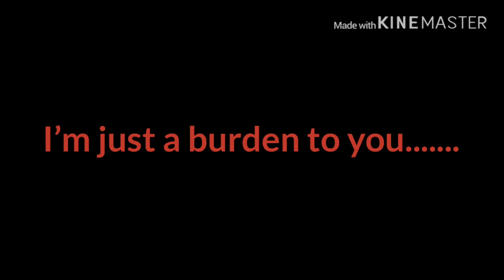“I’m sorry” (finale of midnight in me (season 2 soon)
I do not own character or song